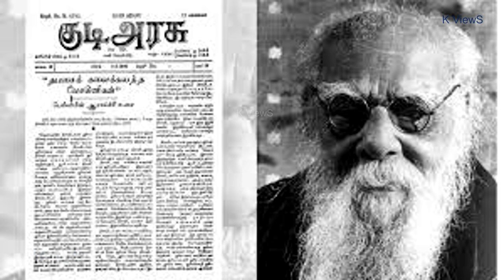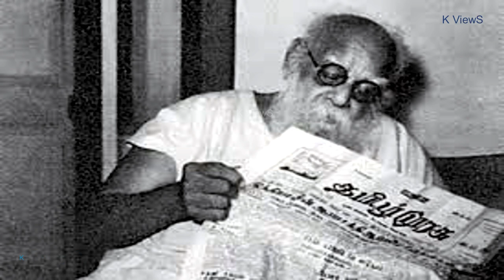திருமணத்தை பற்றிய பெரியாரின் பார்வை - ஒலி வடிவில்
திருமணத்தை பற்றிய பெரியாரின் பார்வை - ஒலி வடிவில்  பெண்னடிமைத்தனம், பெண்கல்வி, பெண்களின் நலவாழ்வு, பெண்களின் சுயமரியாதை, திருமண பந்தம் எனும் மாயவலை  பற்றிய  பல்வேறு கருத்துக்கள் அடங்கிய தந்தை பெரியாரின் திருமணத்தை பற்றிய கருத்துரை.